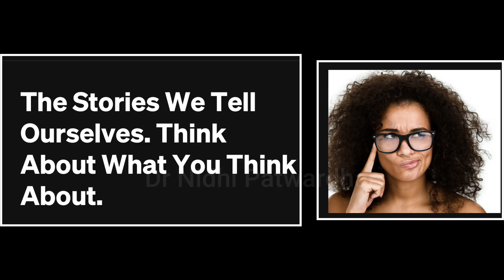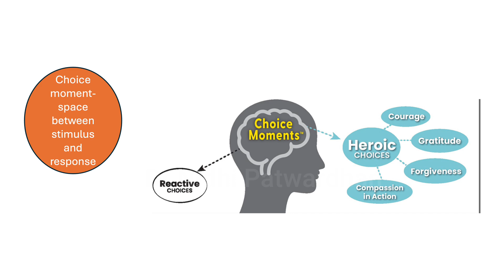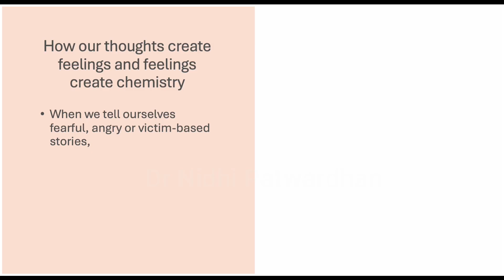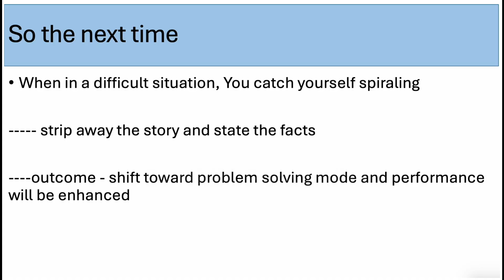320 Power of choice in the state of complication Dr Nidhi Patwardhan